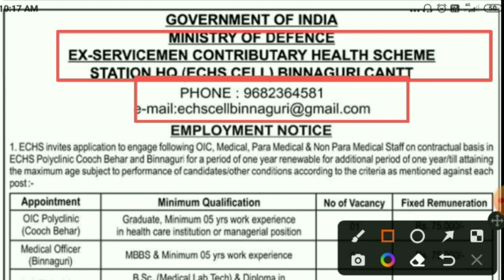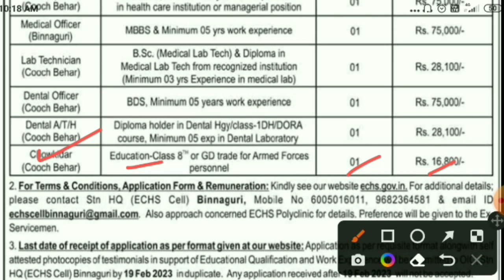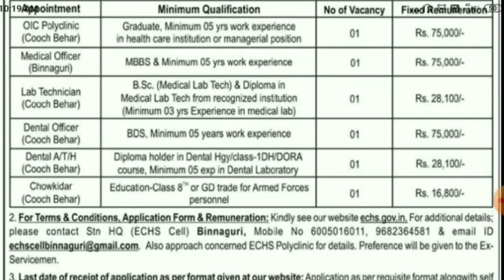Station Hq Binnaguri Cantt Recruitment 2023।Wb Group D Recruitment।Wb echs cell recruitment 2023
🙏Your Queries🙏

new job notification in west bengal
12th pass job 2023
Echs recruitment 2023 wb
Echs binnaguri vacency 2023
Echs binnaguri recruitment 2023
echs binnaguri group c recruitment 2023
echs vacency 2023